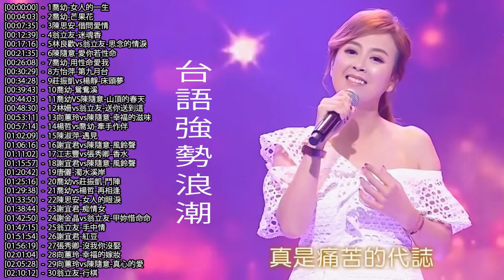2020 台語新歌排行榜 - 台語情歌對唱 : 月圓情 / 水摻沙 / 我欲跟你行 / 為你剖心肝 / 今生無後悔 / 女人的願望 / 茶酒戀 | 台語新歌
2020 台語新歌排行榜 - 台語情歌對唱 : 月圓情 / 水摻沙 / 我欲跟你行 / 為你剖心肝 / 今生無後悔 / 女人的願望 / 茶酒戀 | 台語新歌